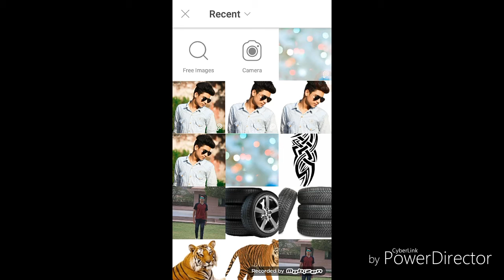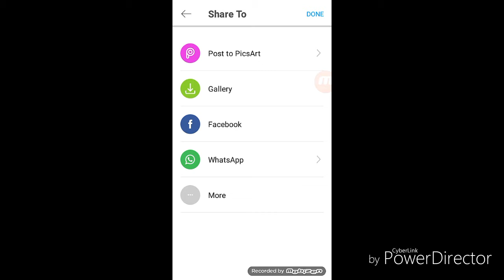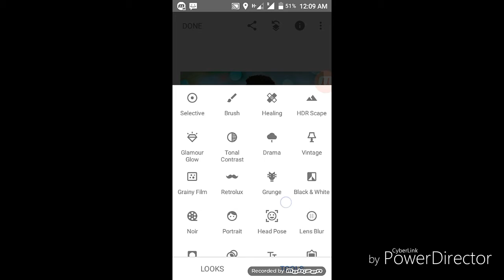New Lightroom editing toturial by picsart by lk editz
Hobby 👉 photo editing and acting modeling

Mobile use lyf flame
Record by 👉mobizen recorder
Video editor power director